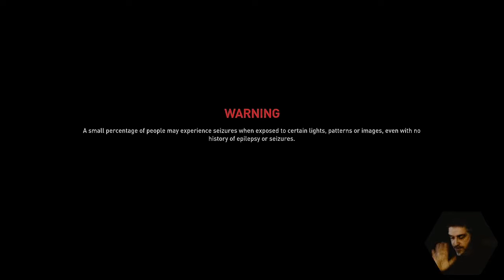One Man Ramble : World War Z